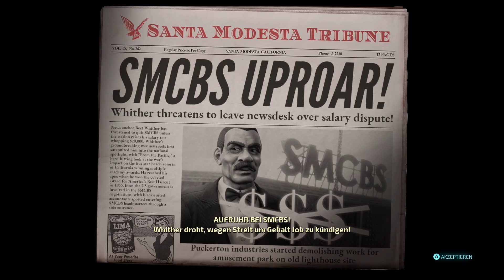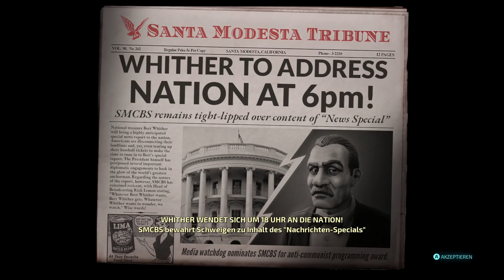Destroy All Humans Remake Gameplay Deutsch #08 - Gedankenkontrolle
Destroy All Humans Remake German Full Gameplay Let's Play by KeysJore
Let's Play Destroy All Humans! German

►Mein Equipment:
Destroy All Humans! Remake Deutsch - Let's Play Destroy All Humans Deutsch - German/Deutsch Walkthrough Gameplay
Let's Play - Destroy All Humans! Remake Deutsch Gameplay with Commentary (German/Deutsch)